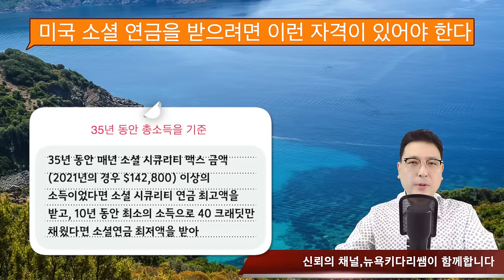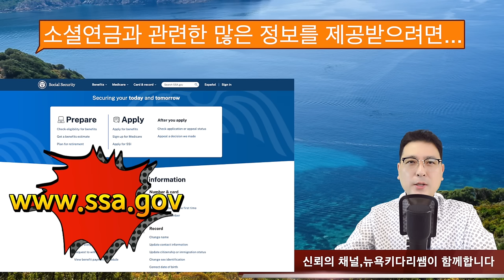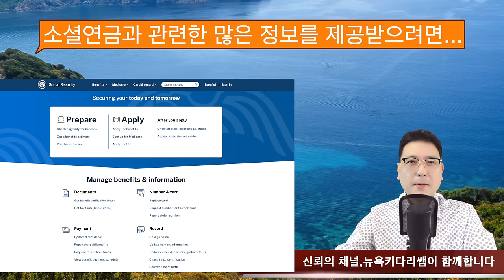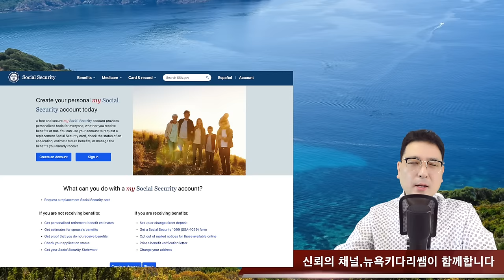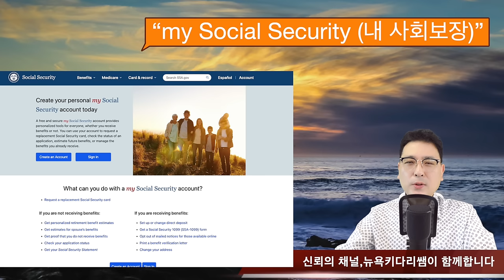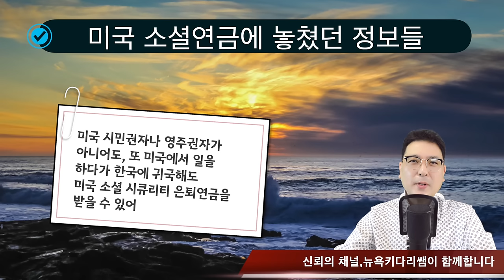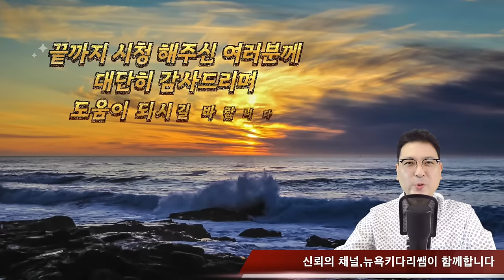미국 소셜연금 잘못된 소문들, 오해의 정보들에 관해서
소셜 오피스 웹사이트는 소셜연금과 관련한 많은 정보를 제공합니다
은퇴 후 예상 소셜연금 금액을 확인할 수 있을 뿐만 아니라,
소셜연금 계산에 사용한 본인의 그동안 인컴(Earnings Record)도 확인할 수 있습니다
온라인 계산기로 예상 소셜 연금 확인
간단한 정보(생년월일, 은퇴 예정일, 현재 소득)만으로 은퇴 후,
예상 소셜연금 금액을 확인할 수 있습니다
미국 소셜연금은 언제 신청하는게 유리한가?

미국의 소셜연금은 정년에 이르면서 신청하는 것이 일반적으로 유리합니다.
정년이 되면 소셜보안 혜택을 받을 수 있는 자격이 생기며,
보통 62세부터 70세까지 신청할 수 있습니다.
그러나 정년 이전에 신청하면 수령액이 줄어들 수 있습니다.
반면에 정년 이후에 신청하면 수령액이 늘어날 수 있습니다.
각 개인의 상황에 따라 최적의 신청 시기는 다를 수 있으므로,
전문가와 상의하여 결정하는 것이 좋습니다.

뉴욕키다리쌤 관련 참고 영상 모음

소셜연금 신청서류#소셜연금 계산#소셜연금 신청 나이#미국 소셜연금 배우자 베네핏#저소득층 소셜연금
소셜연금# 국민연금#소셜연금 계산법#소셜연금 확인#소셜연금 세금#소셜연금 신청방법#소셜연금 한국에서 받기#미국 소셜연금 계산법#소셜연금 배우자#소셜연금 받는 나이#소셜연금 배우자 베네핏#소셜연금 수령나이#소셜연금 신청시기#소셜연금 세금 계산법#소셜연금 온라인 신청#소셜연금 자격#내 소셜연금 조회#미국소셜연금

1. 미국 삶속에 모습 이모저모
2. 한국 삶속에 모습 이모저모
3. 미국에서 꼭 알고 살아야 할 정보
4. 키다리 쌤과 Talk
5. 키다리 쌤과 Business 엿보기
6. 구독자 사연 소개
7. Road Driving
8. 뉴욕 키다리 쌤과 실시간 만남
9. 키쌤의 글로벌 핫이슈
10.NHK 글로벌 스토리